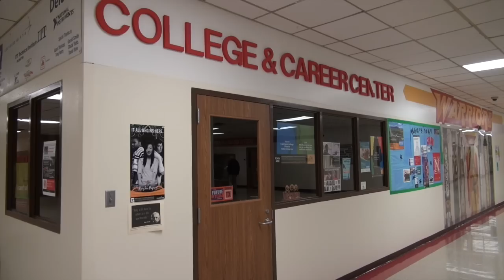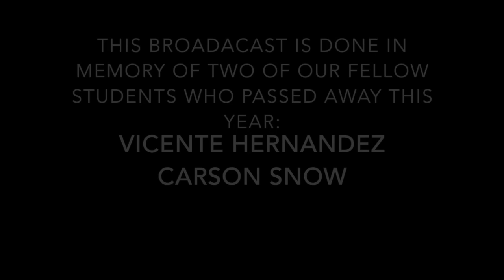TNN #6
This video is about TNN #6